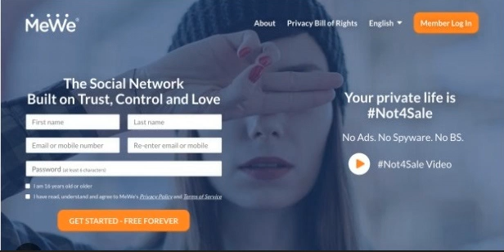Facebook Users Setup Mewe And Tell Everybody To Go To Mewe